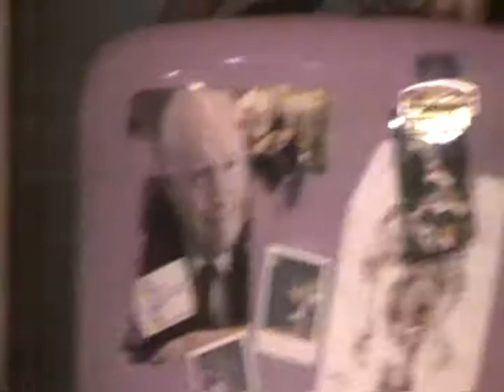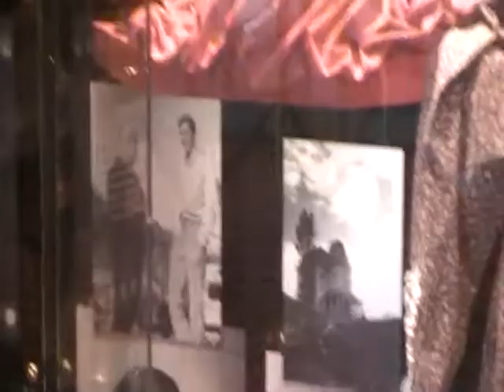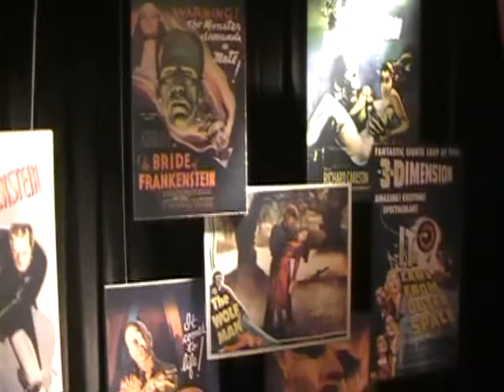Scary Stuff! with Evan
A walk thru the little horror museum at Universal Studios and their makeup show.. Evan likes to try and be like his daddy..Brianne was scared to death, so much that mommy had to take her out and miss the whole show!